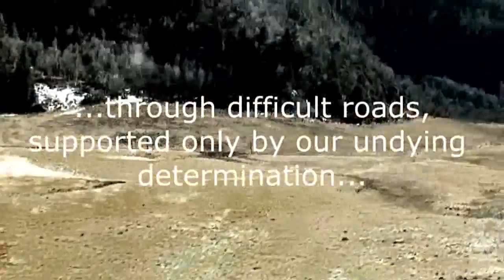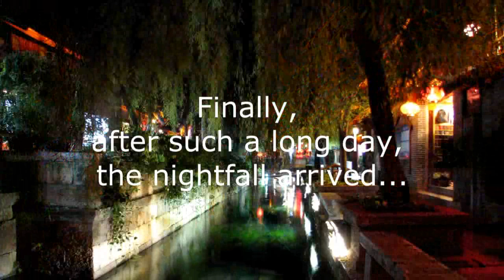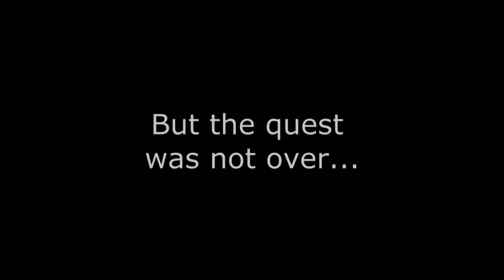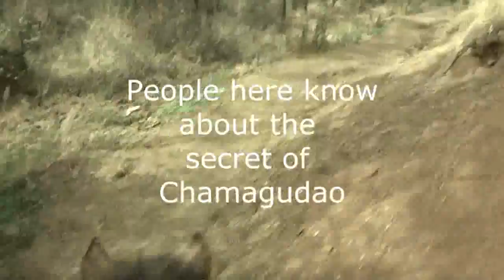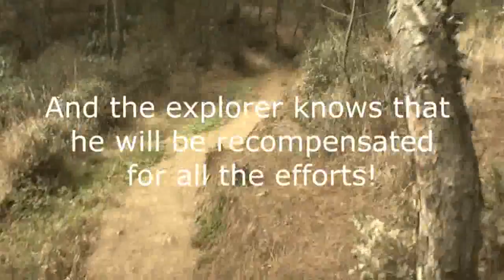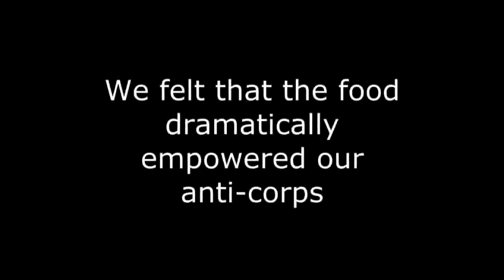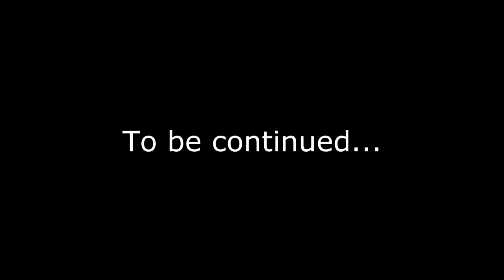Pudong Jichang Virus (Part III)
Video blog about the vacation in Yunnan (Year 2010) - Part III